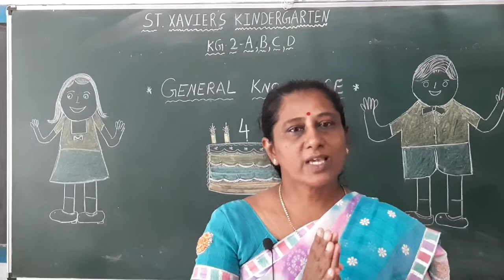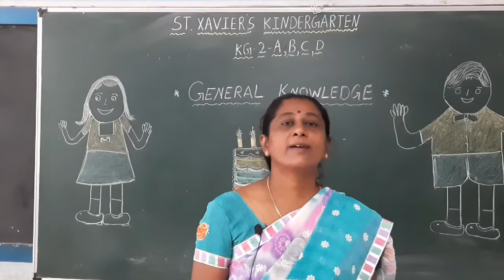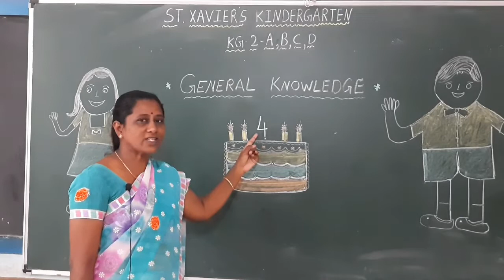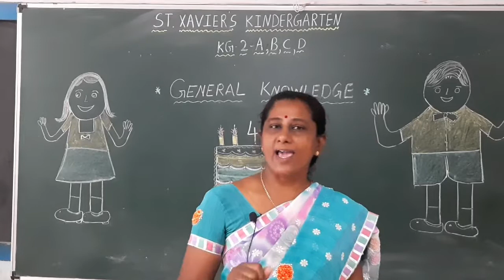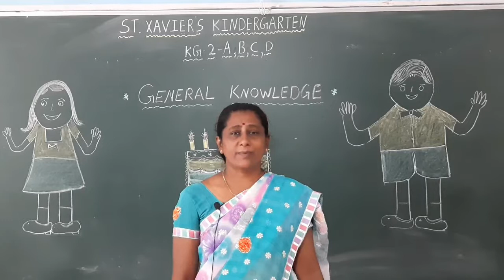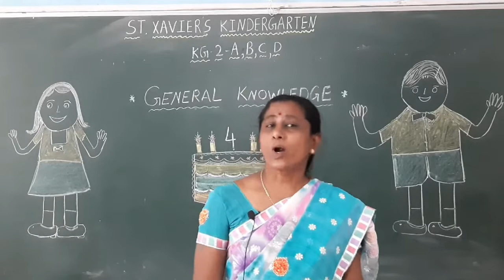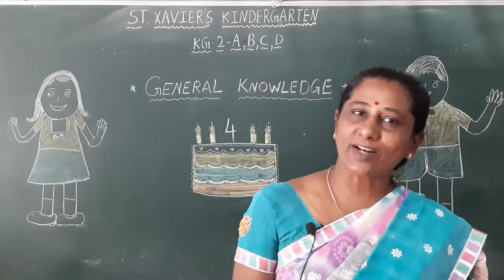Std KG 2 Sub G K Part 1